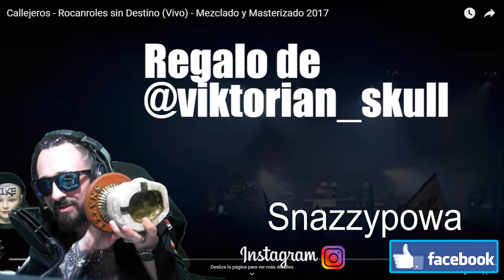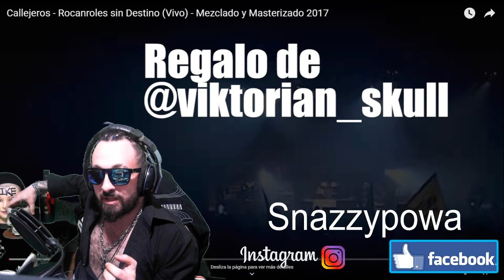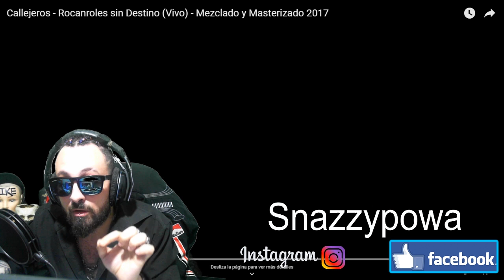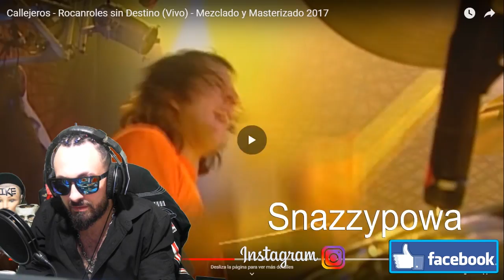Callejeros - Rocanroles sin Destino | Reacción | Snazzy